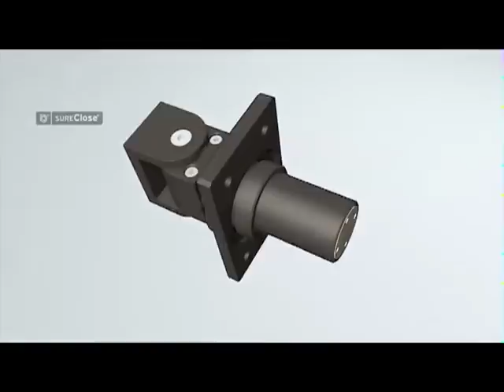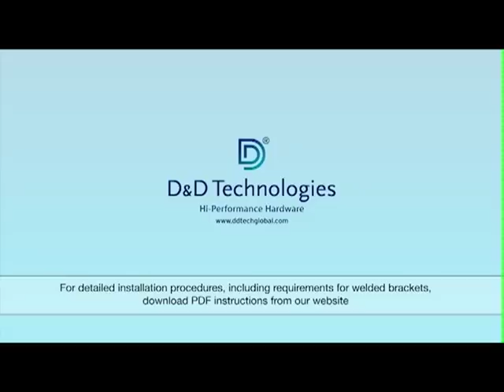SureClose Center Mount Gate Hinge and Closer Installation Animation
SureClose is a gate closer and hinge in one.  Don't let it's small footprint fool you, this hinge will close up to a 260 pound gate, carries a 1,500 pound point load and has been test to 500,000 cycles.  Available in aluminum or steel ( weldable ) and also a flush mount model.  2 year manufacturers warranty